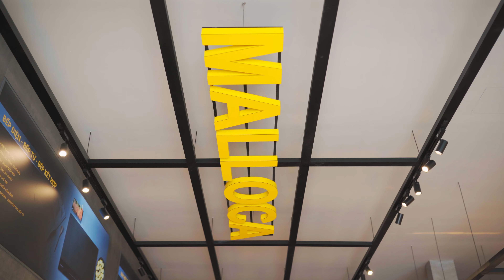Showroom Malloca Phú Quốc - Update Diện Mạo Hoàn Toàn Mới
✨ PHÚ QUỐC ONE-STOP SHOPPING CENTER – KHÁM PHÁ KHÔNG GIAN MỚI, SẢN PHẨM ĐỈNH CAO ✨

Sau một thời gian dài đồng hành cùng khách hàng, PHÚ QUỐC ONE-STOP SHOPPING CENTER đã chính thức trở lại với diện mạo hoàn toàn mới! Không chỉ mang đến không gian hiện đại, sang trọng hơn, chúng tôi còn cập nhật những mẫu thiết bị công nghệ tiên tiến nhất, sẵn sàng phục vụ mọi nhu cầu của bạn.
🌟 Những điểm nhấn nổi bật:
• Không gian showroom được cải tạo và tối ưu hóa, mang đến trải nghiệm mua sắm đẳng cấp và tiện lợi hơn bao giờ hết.
• Cập nhật thiết bị nhà bếp mới nhất, thiết kế tinh tế và tích hợp công nghệ thông minh, đáp ứng mọi yêu cầu khắt khe của người dùng.
• Đội ngũ tư vấn viên chuyên nghiệp, luôn sẵn sàng hỗ trợ bạn lựa chọn những sản phẩm phù hợp nhất cho không gian sống của mình.
📹 Khám phá không gian mới qua video để cảm nhận trước sự khác biệt. Nhưng để trải nghiệm đầy đủ, hãy đến trực tiếp và cảm nhận!
📅 Hãy đến ngay PHÚ QUỐC ONE-STOP SHOPPING CENTER tại
🏢Đường Tuyến Tránh, xã Cửa Dương, Phú Quốc, Tỉnh Kiên Giang
Để tham quan và trải nghiệm không gian mới mẻ này! Chúng tôi mở cửa từ 7:30 và luôn chào đón bạn!